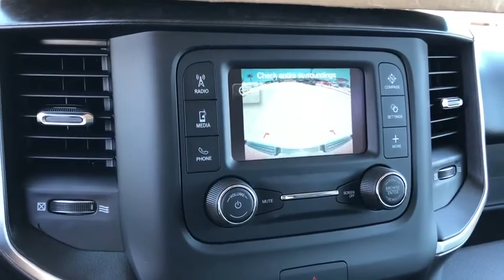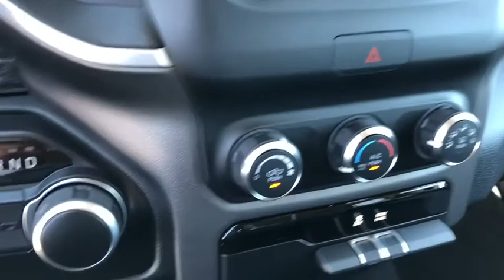2019 Ram 1500 Victorville, High Desert, Hesperia, Apple Valley, Adelanto, CA 9T2398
Red N 2019 Ram 1500 available in Victorville, California at Victorville Motors. Servicing the High Desert, Hesperia, Apple Valley, Adelanto, CA Area.

Victorville Motors
14617 Civic Dr

Red 2019 Ram 1500 Big Horn/Lone Star RWD 8-Speed Automatic HEMI 5.7L V8 Multi Displacement VVT Sidesteps, Bedliner, ABS brakes, Compass, Electronic Stability Control, Heated door mirrors, Illuminated entry, Low tire pressure warning, Remote keyless entry, Traction control. Not all Guests will qualify for rebates. Some Guests may qualify for more. Dealer installed options may be extra. See dealer for details. Price includes Conditional Rebate(s) $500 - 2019 Retail Bonus Cash CACKA1. Exp. 06/03/2019, $3,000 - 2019 Retail Consumer Cash 71CK1. Exp. 06/03/2019, $1,500 - California 2019 Bonus Cash CACKA. Exp. 06/03/2019  Price may or may not include dealer added accessories.